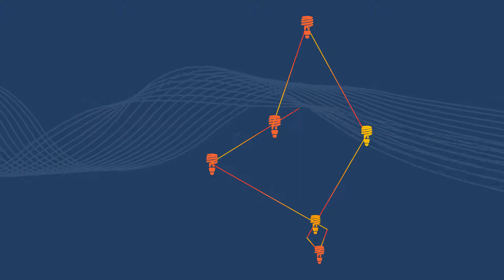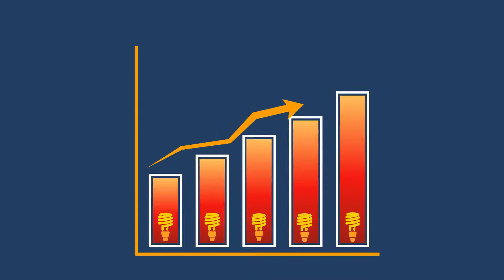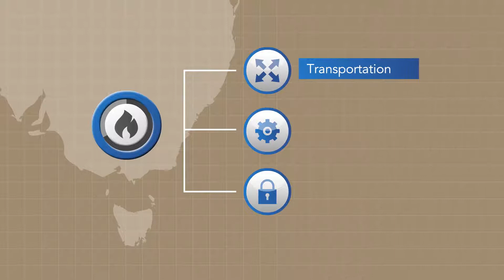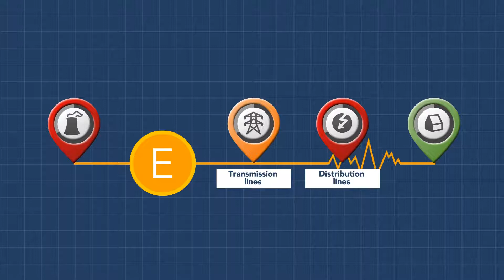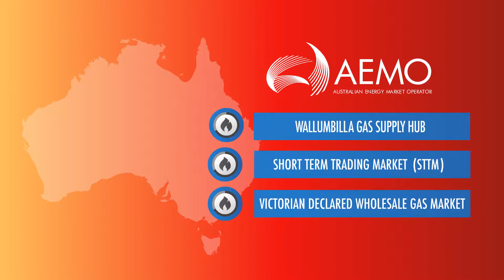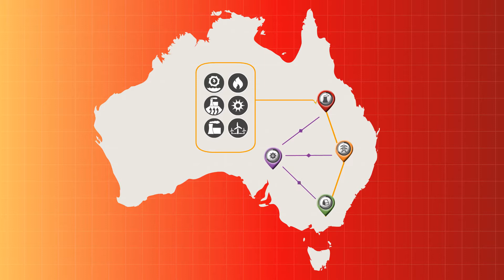AEMO and its markets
As the National Energy Market Operator and planner, AEMO plays an important role in supporting the industry to deliver a more integrated, secure, and cost effective national energy supply. AEMO operates the energy markets and systems and also delivers planning advice in eastern and south-eastern Australia. To learn more about AEMO and its Markets, please